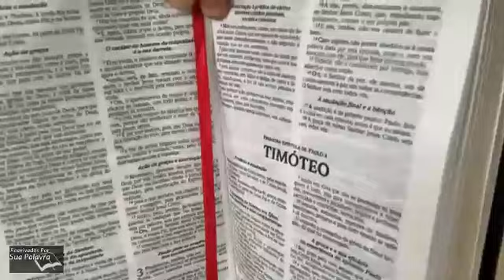2 Tessalonicenses 03 Reavivadospsp Pastor Valdeci Júnior